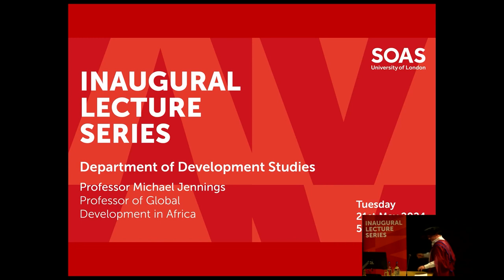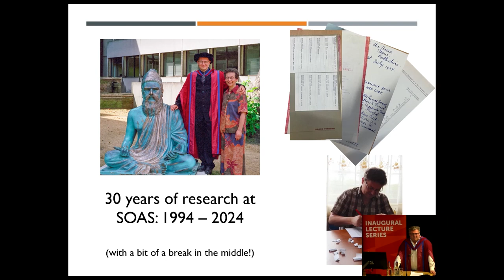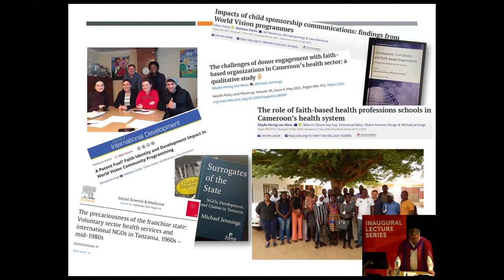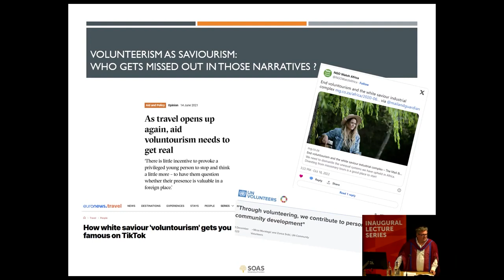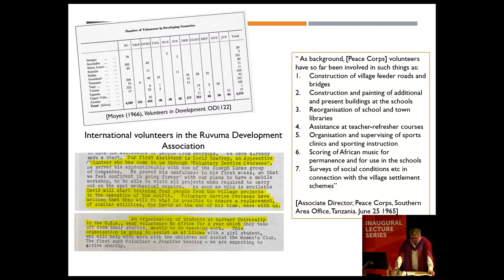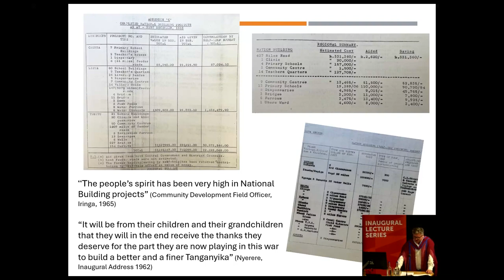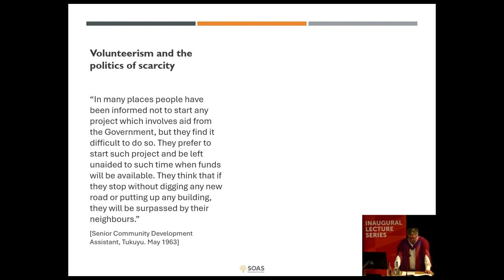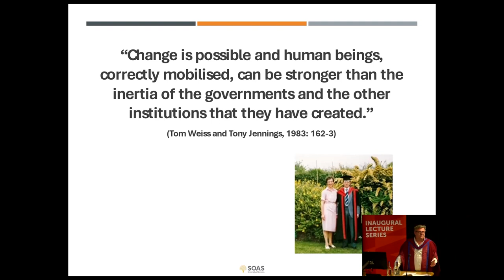SOAS Inaugural Lecture Series: Professor Michael Jennings (School of Development Studies)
This lecture looks back at the first Development Decade of the 1960s, with particular focus on the ways in which ideas around global solidarity, local action and radical ideas of decolonised practice were reflected in Tanzanian development.

Professor Jennings reflects on how echoes from the past are reflected in contemporary global development debates. This inaugural lecture is both a return to the start of Professor Jennings research career, and a look forward to new ways in which historical explorations of global development can speak directly to contemporary concerns, debates and challenges.

Speaker:

Professor Michael Jennings

Professor Jennings' research career began with a focus on the history of development in east Africa in the 1960s and ‘70s.